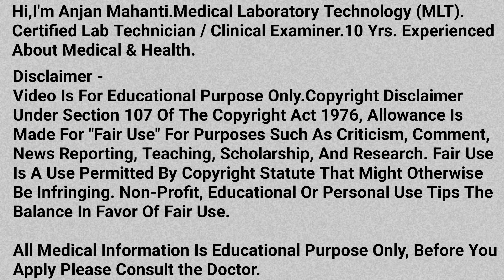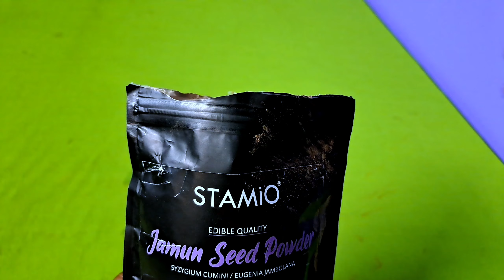Blood Sugar Ko Control Karo Naturally | Stamio Jamun Sheed Powder Uses And Benefits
About This Video :
Dosto Video Mein Maine Aapko Bataya Hai Blood Sugar Ko Control Karne Ka Natural Tarika Stamio Jamun Sheed Powder Ke Bareme. So Ummeed Hai Ki Aapko Yeh Video Bohot Pasand Aayega.

Queries Solved :
1. Blood Sugar Ko Control Karo Naturally
2. Stamio Jamun Sheed Powder Uses And Benefits
3. Blood Sugar Ayurvedic Dawa
4. Low Blood Sugar Ayurvedic Treatment
5. Madhumeha Ayurveda
6. Blood Sugar Kaise Kam Kare
7. How To Control Sugar Level In Hindi
8. Stamio Jamun Sheed Powder Review
9. Stamio Jamun Sheed Powder
10. Best Jamun Sheed Powder